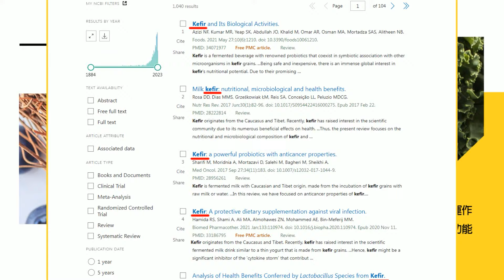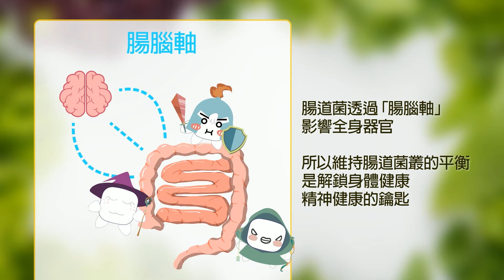【每日必看】嫦娥6號月球背面任務 前空軍副司令張延廷分析 "這一點"很不一樣｜嫦娥6號發射「奔月」 開展人類首次月球背面取樣任務 20240504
00:00 陸嫦娥六號傳回首張自拍 網友驚歎:滿滿科技感
02:45 嫦娥6號發射「奔月」 開展人類首次月球背面取樣任務
04:53 嫦娥6號月球背面任務 前空軍副司令分析 "這一點"很不一樣